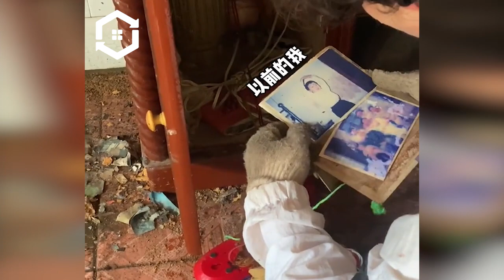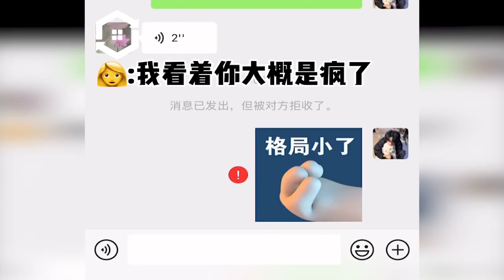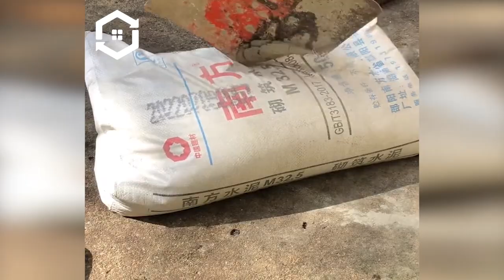The boy cleans the grass for the garden and renovates the old abandoned house dilapidated